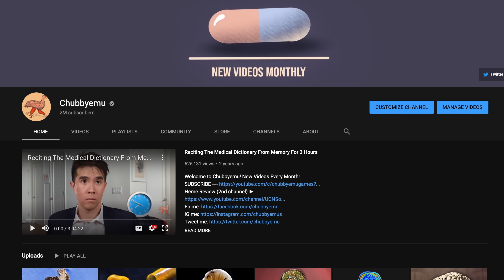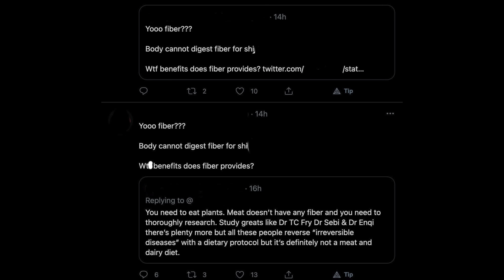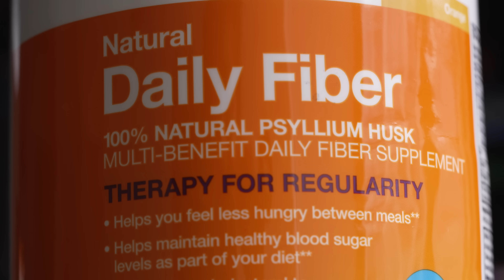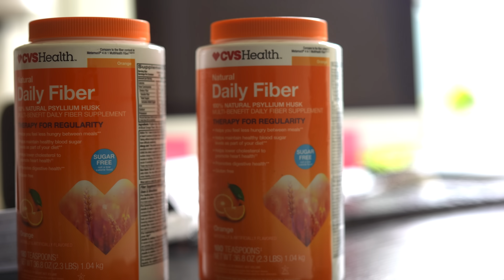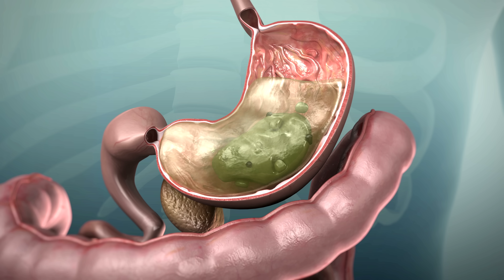Why You Should Be Careful With Psyllium Husk Fiber Supplement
@HemeReview Audio-only episode A Grandma Collapsed From Abdominal Pain. This Is What Happened To Her Colon

Psyllium husk fiber supplement can be part of a healthy diet, but it must be taken correctly. It has been shown to lower cholesterol levels to an extent, but is best in combination with a proper diet. Always take care to mix psyllium husk with more than enough water. It can become thick and cause problems if it isn't.

Effects of psyllium on glucose and serum lipid responses in men with type 2 diabetes and hypercholesterolemia

Long-term cholesterol-lowering effects of psyllium as an adjunct to diet therapy in the treatment of hypercholesterolemia